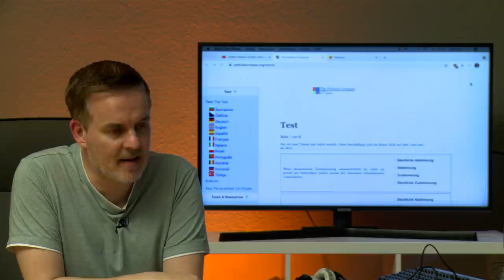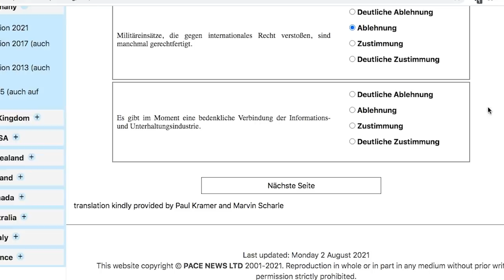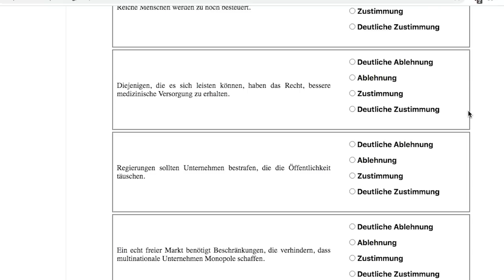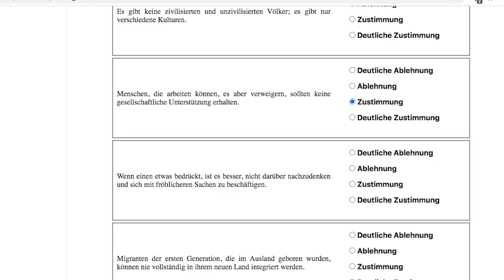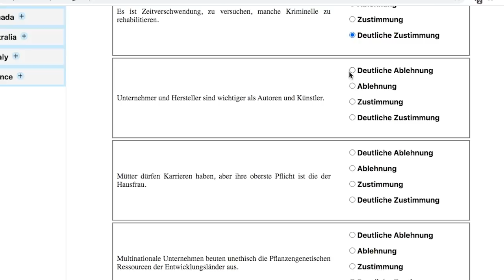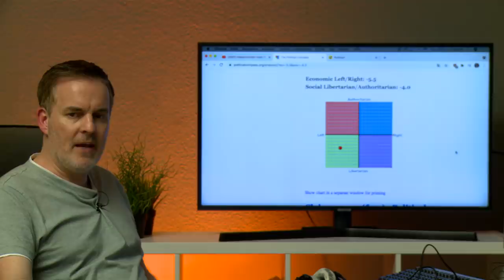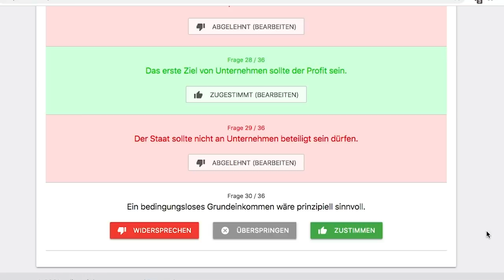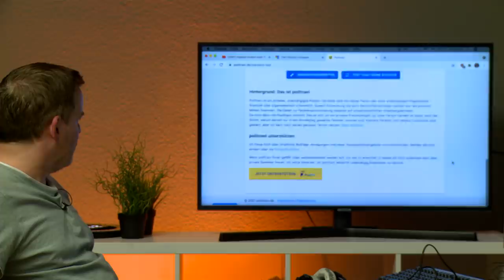"Wo stehe ich politisch?" - HOLGER macht den Selbsttest